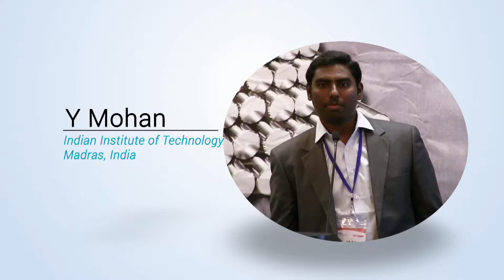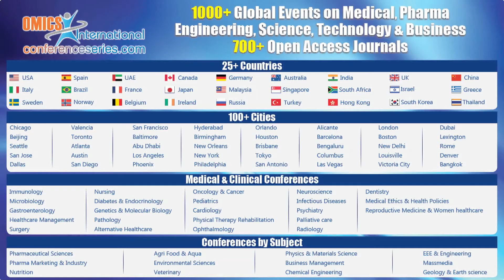Y Mohan | India | Smart Materials 2015| Conference Series LLC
International Conference and Expo on Smart Materials & Structures
June 15-17, 2015 Las Vegas, USA

Title: Temperature dependent electrical fatigue on bulk piezoceramics